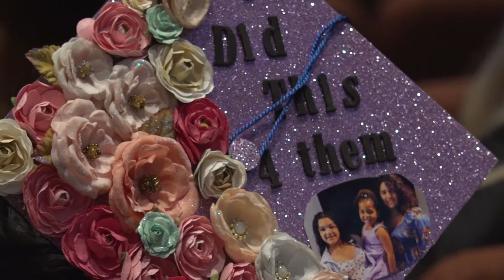Keiser University New Port Richey Graduation May 2022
Keiser University New Port Richey honored its 2022 graduates on May 20. Dozens of Seahawks walked across the stage as they embark on the next chapter of their journeys as college graduates.

Keiser University is a private, independent, non-profit university serving nearly 20,000 students at 21 Florida campuses, online, and two international sites. Co-founded in 1977 by Chancellor Arthur Keiser, Ph.D., and Evelyn Keiser, Keiser University currently offers more than 100 degrees from associates to the doctoral level. Keiser University is a  designated Hispanic-Serving Institution, a member of the Hispanic Association of Colleges and Universities, and was ranked No. 5 in the U.S. in Social Mobility by U.S. News And World Report in 2022.